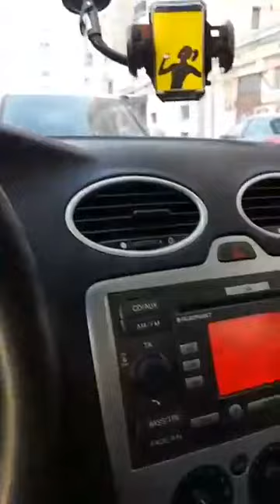Nasipte demlememi var acaba.. Çay!..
Pantelimon-Rahova arasi
Bucuresti-Romania
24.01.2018